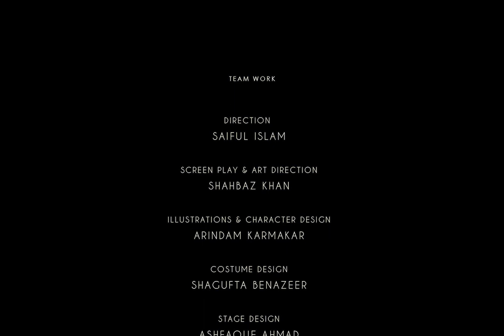In The Jungel | Stop Motion | Saiful islam